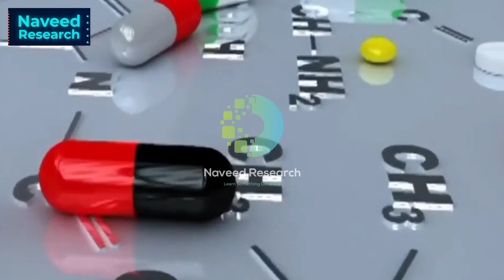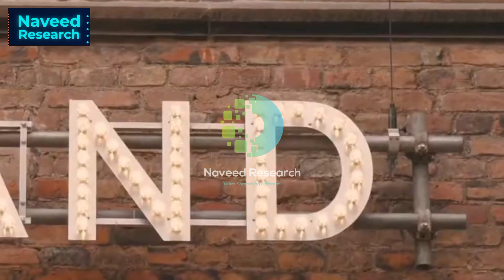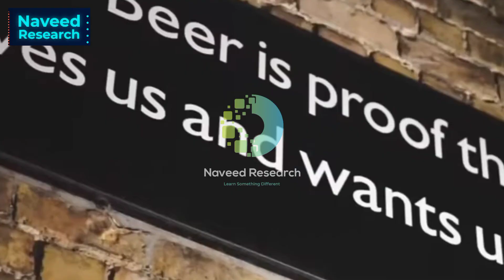Travel to Belgium | Interesting Facts and Documentary About Belgium Country in Urdu/Hindi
Travel to Belgium | Belgium Ki Sair |  بیلجیم کے بارے میں دلچسپ حقائق | बेल्जियम के बारे में रोचक तथ्य